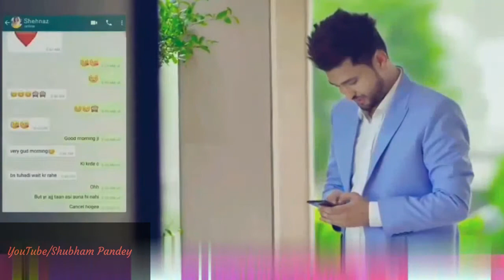New love WhatsApp status video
Link given in my channel about section